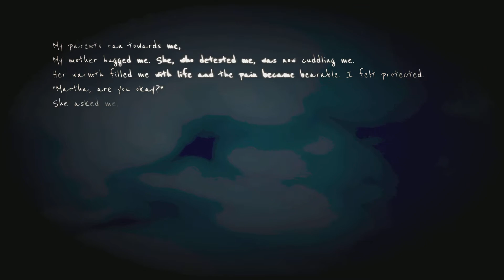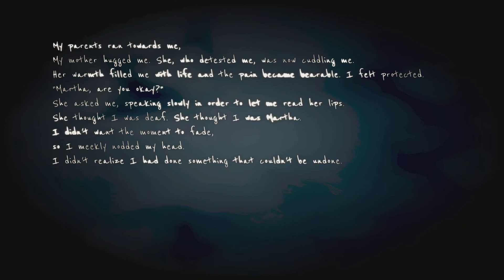Martha Is Dead